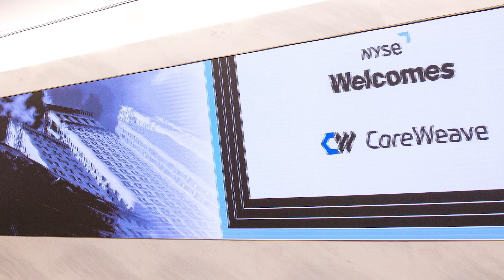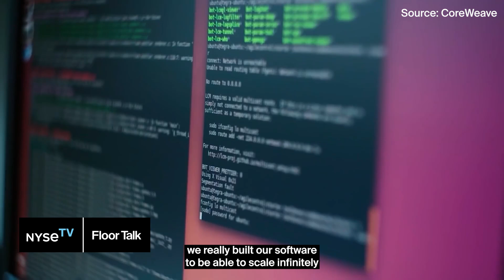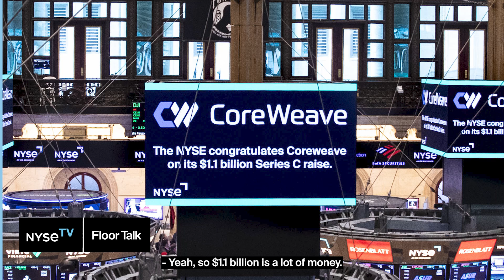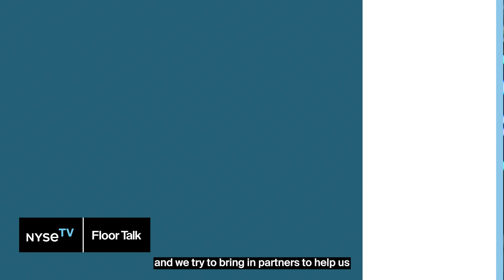CoreWeave Co-Founder + CEO Michael Intrator on the company's recent $1.1 billion Series C raise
"We are here to build the massive scale computing that’s required to train the most computationally intense models on the planet, and to serve those models when people are using and querying artificial intelligence."

Michael Intrator, Co-Founder + CEO, talks about CoreWeave's recent $1.1 billion Series C raise and what's next for the company on NYSEFloorTalk.